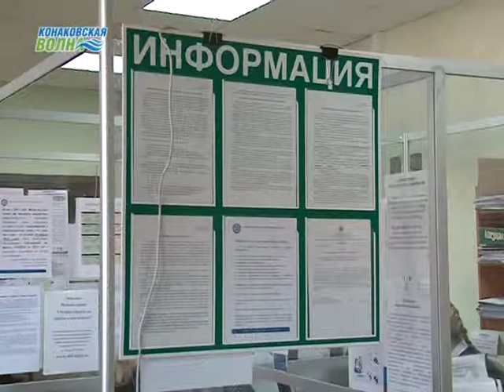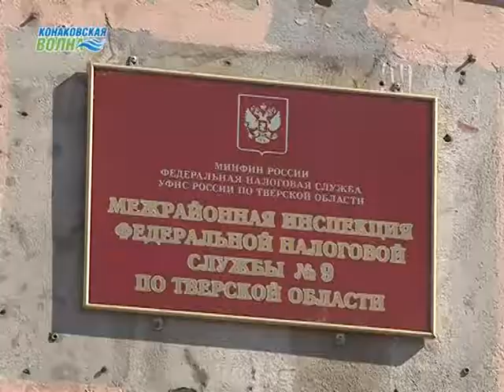В минувшие выходные в налоговых службах страны прошли дни открытых дверей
11 и 12 апреля в рамках декларационной компании 2014 года налоговая служба проводит дни открытых дверей для налогоплательщиков -- физических лиц. В период проведения акции каждый может получить необходимую информацию и помощь по заполнению и представлению налоговых деклараций по 3-НДФЛ, предоставлению налоговых вычетов.